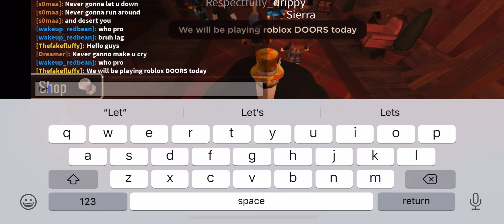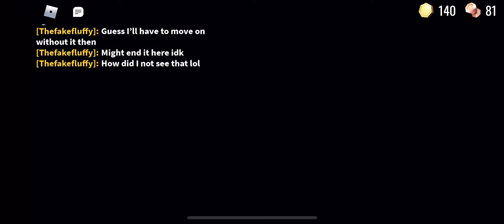Playing Roblox DOORS (Solo Gameplay) Level 30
This game or “experience” is on the Roblox website. Want to play it? Here’s the link!